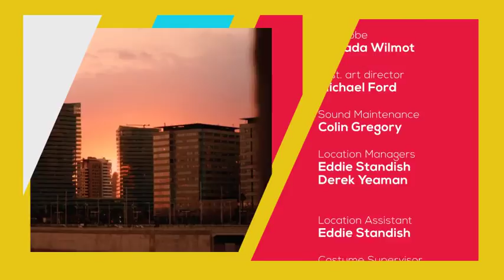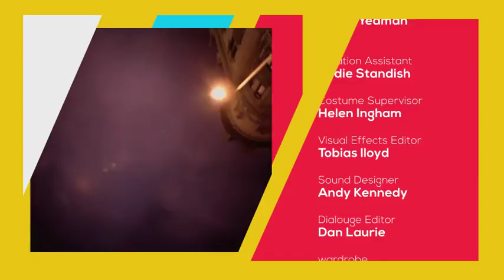Fashion Broadcast Package | After Effects template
Last Update: 18 April 16
Created: 18 April 16
After Effects Version: CC 2015, CC 2014, CC, CS6, CS5.5, CS5
Resolution: 1920x1080
File Size: 31mb
Category: (broadcast-packages)

Description: Included: 100% After Effects Full HD 1920x1080 No plugins required Video tutorials included Easy to edit and change colors Free font download link include audio is available for purchase here: Featured Items...